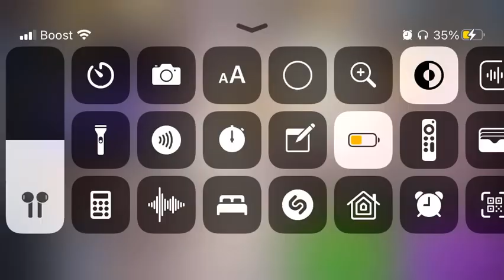The old man himself much...😂